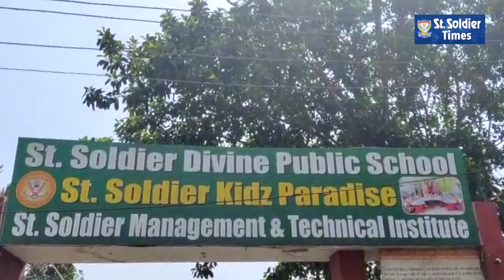'Summer Camp' at Main branch school of St. Soldier Group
Punjabi Channel

India